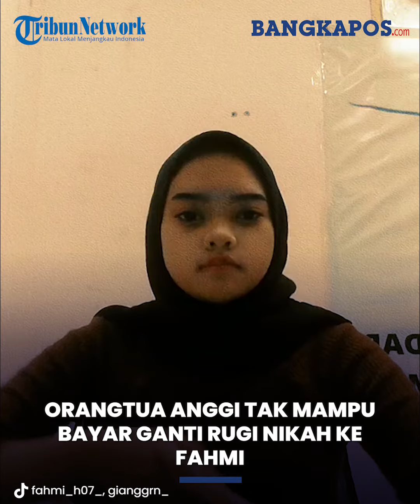Terkuak Profesi Orangtua Anggi hingga Tak Mampu Bayar Ganti Rugi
Fahmi Husaeni hingga kini masih menunggu itikad dari keluarga sang istri Anggi Anggraeni untuk membayar ganti rugi biaya pernikahan mereka.

Keluarga Anggi pun mengaku belum sanggup membayar uang Rp 20 juta yang diberikan Fahmi untuk seserahan.

Kini terungkap profesi dari orangtua Anggi yang dikabarkan mengalami kesulitan ekonomi.